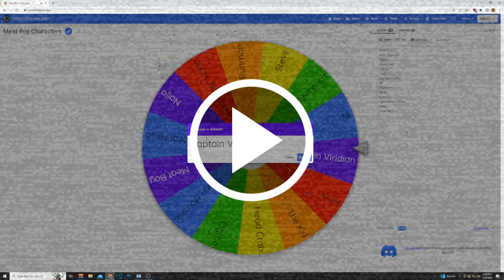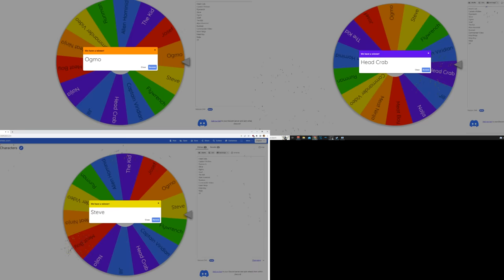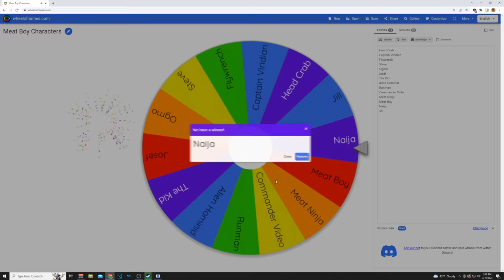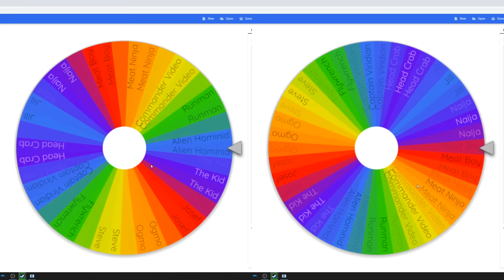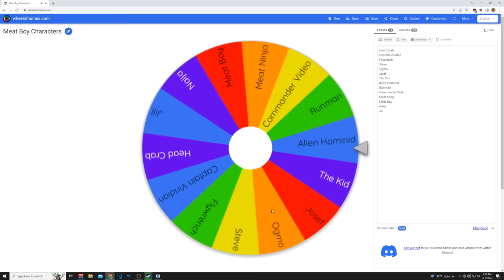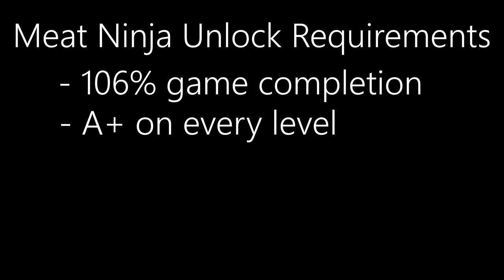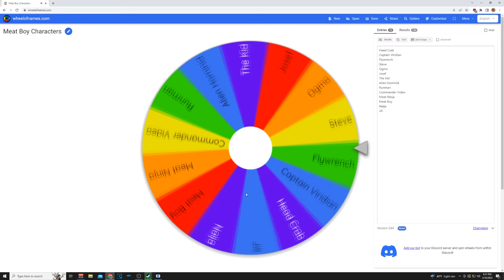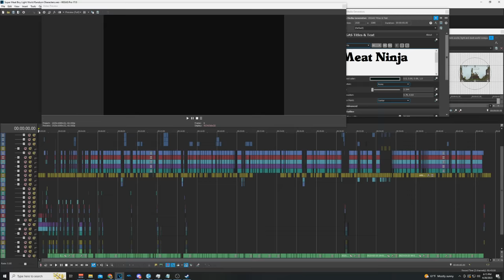Can you beat Super Meat Boy with randomized characters?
I'm back everybody! What was your favorite part of the video? Did you enjoy this format of editing or did you think it was too fast-paced with multiple clips rolling at once? Keep an eye out for the 2nd part of this series!

This is by far the most amount of Tender Love and Care I have put into a video so far, so I really hope you all enjoy the video.
If you happen to notice editing inconsistencies such as my voice sounding slightly different in certain parts, that's because I recorded multiple parts over multiple days.

Sorry about any background noise if you hear any, I tried my best to mitigate any and all outside noises but it wasn't entirely possible. That's just how it goes when you live in the college dorms I guess.

"Forest Funk (Ch 1 Light World)"
"Betus Blues (Ch 2 Light World)"
"Can O' Salt (Ch 3 Light World)"
"Hot Danmed (Ch 4 Light World)"
"It Ends (Ch 5 Light World)"
All can be found on Spotify under the "Super Meat Boy! Official Soundtrack, by Danny Baranowsky.

This single video took me over 5 weeks of editing and easily 40+ hours of on-and-off work as I am still in college, so if you want to see more challenging videos like this, leave a like and subscribe!